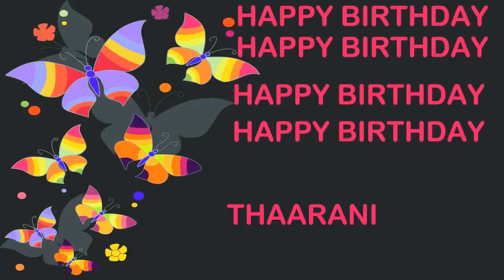Thaarani Birthday Postcards & Postales - Happy Birthday